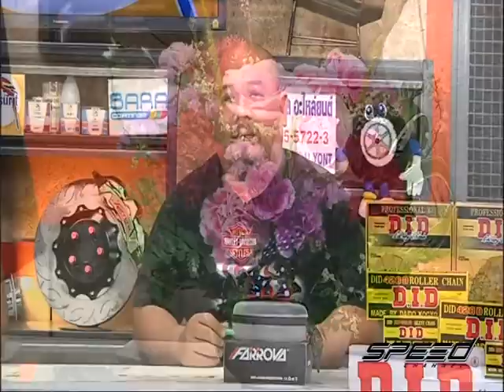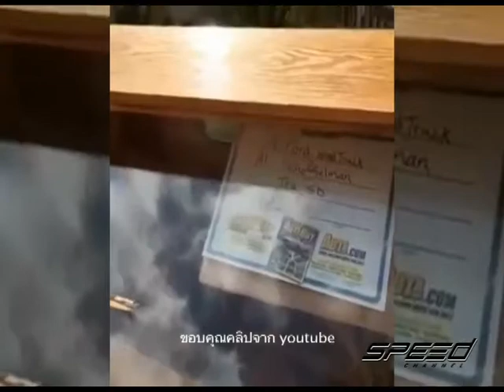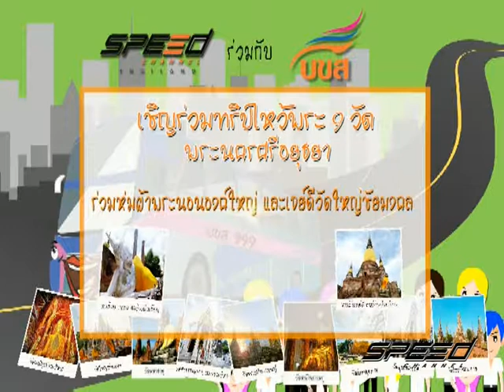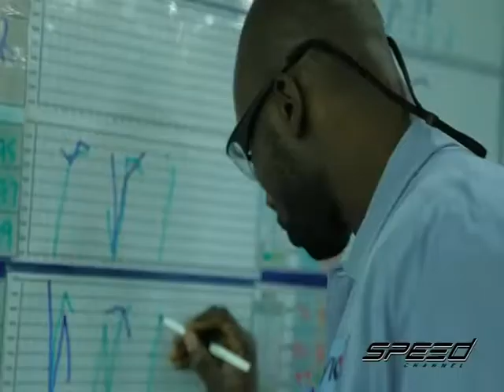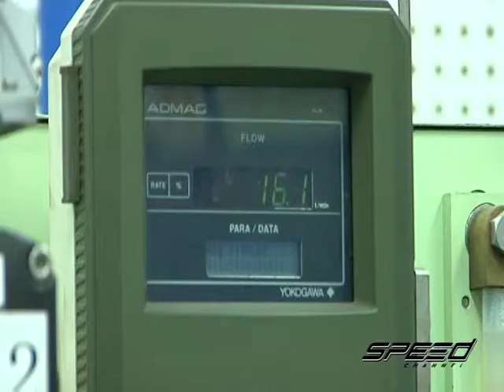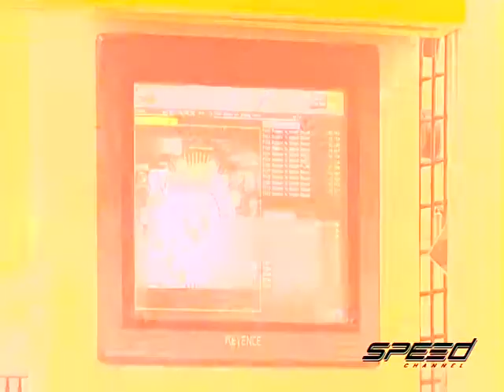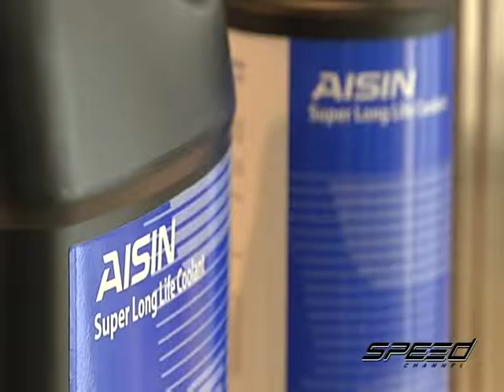Speed Talk OA 02 03 2017 B1